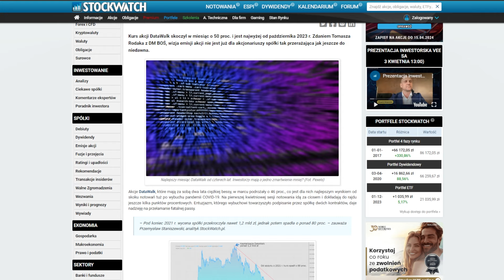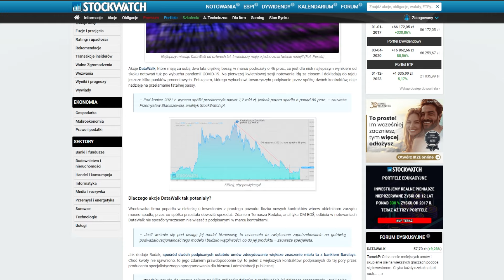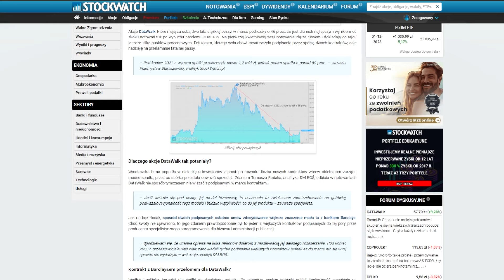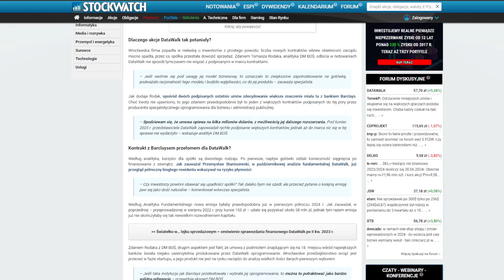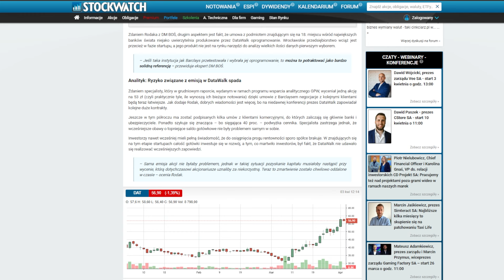Najlepszy miesiąc DataWalk od czterech lat. Sprawdziliśmy co napędza notowania wrocławskiej spółki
W dzisiejszym materiale prezentujemy omówienie co dalej ze społką DataWalk.

➡ Analitycy StockWatch.pl co roku publikują kilkaset analiz raportów, w których omawiają najważniejsze zmiany w fundamentach spółek notowanych na GPW.
➡ Już teraz zamów abonament do Strefy Premium portalu, aby uzyskać dostęp do wszystkich treści serwisu i móc wnioskować o analizy obserwowanych przez siebie spółek.